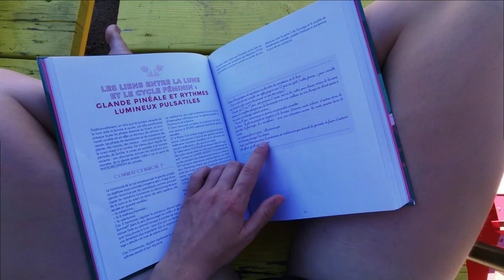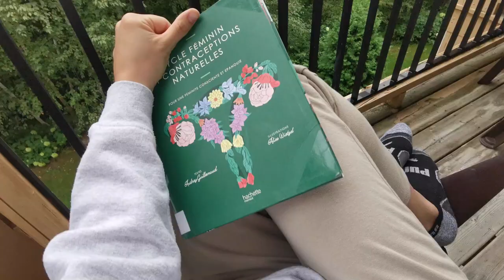AUBERGE DU LAC MORENCY SAINT HIPPOLYTE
Séjour de fin d'été à l'auberge du Lac Morency à Saint-Hyppolyte. Une ville magnifique tout près de Saint-Jérome au Nord de Montréal. C'était notre deuxième séjour dans cette auberge et nous avons encore une fois adoré. Il y a pleins d'activités disponibles.

LE STRICT MINIMUM C’EST:
• de vivre avec moins en suivant les principes du minimalisme et de la simplicité volontaire.
• d’assurer notre liberté financière en réduisant nos dépenses et en investissant intelligemment.
• de faire le minimum possible pour assurer un avenir pour la planète.

Cette chaine est faite pour toi si tu :
◾Aime ce qui entoure la protection de la planète
◾Aime vivre avec une plus grande liberté financière
◾Aime posséder le moins de choses possible

QUI SUIS-JE?
Je suis Joannie, adepte d’un mode de vie alternatif.
• Passionnée de la protection de l’environnement depuis 2016. Une passion qui a débuté le 1er janvier, n’ayant aucune résolution pour l’année. Quelques heures à peine passées en 2016, qu’elle rencontra le mode de vie zéro déchet. Ce fut un coup de foudre dès la première seconde.
• Adepte de la simplicité volontaire depuis 2016, passant ainsi de surconsommatrice à minimaliste en l’espace de quelques mois.
• Végétarienne depuis 2016, bien qu’elle le désirait bien avant. À l’âge de 12 ans, on pouvait l’entendre questionner ces parents à savoir pourquoi nous devions manger des animaux.
• Bachelière en études de l’environnement
• Passionnée du comportement humain face aux problématiques environnementales et leurs modes de vie.
• Maman d’un beau petit garçon.
• Crois fortement que les gens s’inspirent de ceux qui vivent pleinement leurs rêves. Inspirer les autres est le meilleur moyen d’espérer un changement.

📞POUR ME JOINDRE :
Pour toutes questions, collaborations ou commentaires, n’hésite pas à communiquer avec moi via l’une de mes plateformes ou via mon courriel

À bientôt dans une prochaine vidéo! xx